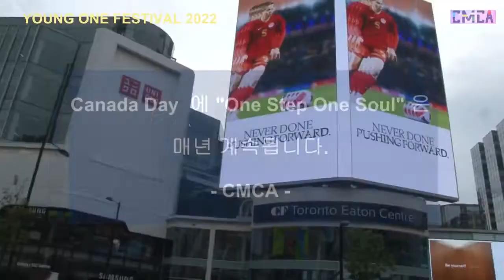Young One Festival 2022 "One Step One Soul"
On the 155th anniversary of Canada Day (July 1st ), We shouted the slogan of " One Step One Soul ", and under the theme of "Young One Festival 2022", the 56km Yonge Street was divided into 12 sections and relay run. The gospel of God was preached in each section. this event was planned and conducted by CMCA ( Canada Mosaic Christian Alliance ).